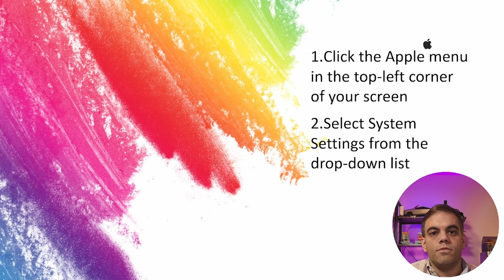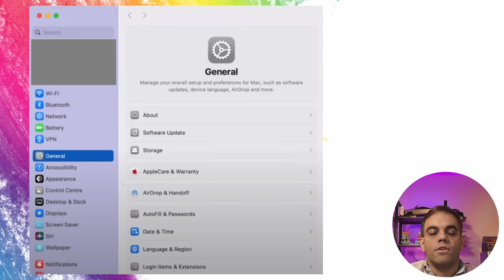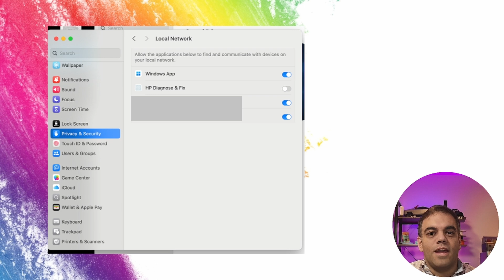Fix for Mac Remote Desktop and Windows App Error 0x104 or 0x407 to Windows Remote Desktop Server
Are you encountering the dreaded Error Code 0x104 while trying to connect to a Windows Remote Desktop server from your Mac (most likely running MacOS Sequoia)? Don’t worry—you’re not alone! In this step-by-step guide, we’ll show you how to troubleshoot and resolve this issue to get your Remote Desktop connection back up and running in no time.

Whether you’re working remotely or need to access your files on a Windows server, this guide will help you solve the connection problem quickly and efficiently.

Did I help?

Amazon Apple Deals
Amazon Dell Deals
Amazon Asus Deals